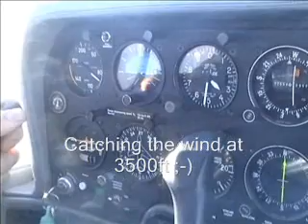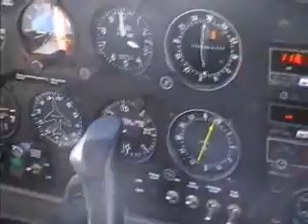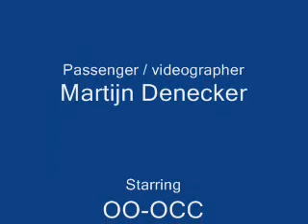OCO332 EBOS - EBLG Part 2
Back to Ostend!